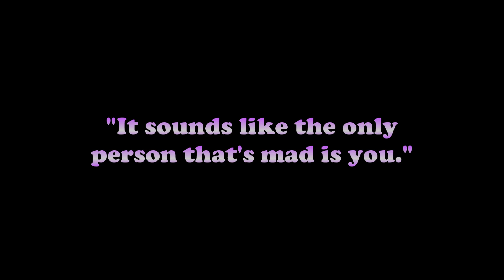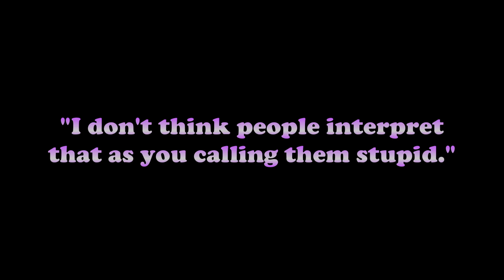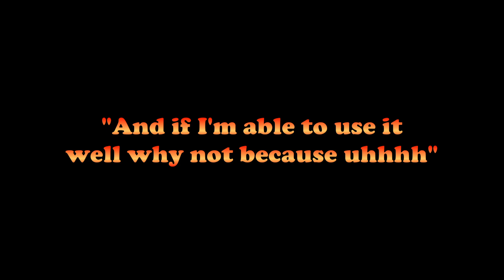What Not To Do When You Start Losing An Argument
This is a video sent to me by ShinyKazuo and its from a former friend losing an argument and had a meltdown. funny shit tbh.

Just uploaded the uncensored version over on RUMBLE, give it a watch!

I do not condone nor endorse what is said in this video, please don't recreate this behavior.